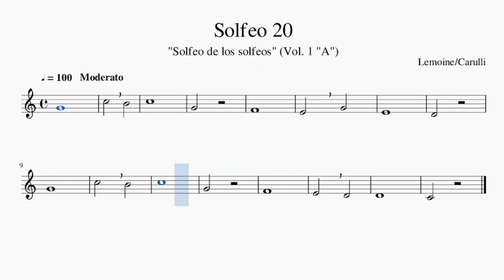"SOLFEO 20" (Lemoine/Carulli)